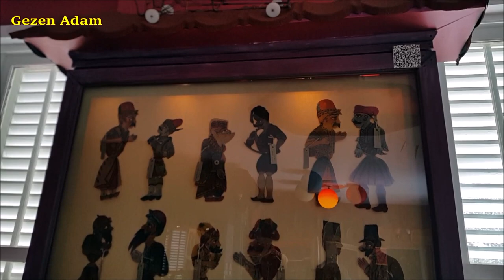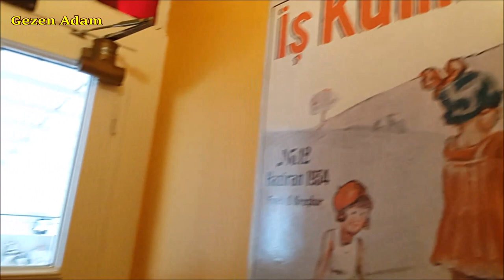İstanbul Oyuncak Müzesi - Istanbul Toy Museum 1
İstanbul Oyuncak Müzesi

İstanbul Oyuncak Müzesi 23 Nisan 2005 yılında şair/yazar Sunay Akın tarafından kurulmuştur. 1700’lü yıllardan günümüze oyuncak tarihinin en gözde örneklerinin sergilendiği müze tarihi bir köşkte konumlanmıştır.

Sunay Akın’ın 20 yılda 40’ı aşkın ülkedeki antikacılardan ve açık arttırmalardan satın aldığı oyuncaklarla kurulan İstanbul Oyuncak Müzesi dünya tarihini daha eğlenceli, daha akılda kalıcı bir öğrenme yöntemi ile ziyaretçilere sunmaktadır. Örneğin, uzay oyuncaklarının sergilendiği bölümde Ay’a ulaşma çabası, tren oyuncakları bölümünde ise sanayi devrimi oyuncakların diliyle anlatılmaktadır. Müzenin dekoru da bu düşünceyle sahne tasarım sanatçısı Ayhan Doğan tarafından tasarlanmıştır. Müze bir şair tarafından açılmış olması ve bir sahne tasarım sanatçısı tarafından tasarlanmış olması özelliği ile de dünyada bir ilki teşkil etmektedir.

İstanbul Oyuncak Müzesi’nin en önemli özelliklerinden birisi de aileyi bütün üyeleri ile kucaklamasıdır. Müze bu özelliği ile 3 kuşağın bir arada vakit geçirebileceği ve ortak mutluluğu paylaşabileceği bir mekandır. Dede/nine, baba/anne ve torun bir zaman makinasında çocukluklarına doğru yola çıkarken, birbirlerine kendi dönemlerini anlatmanın keyfini çıkartırlar. Oyuncak müzesinin koridorları ‘’Bundan bende vardı!’’ cümlesi ile başlayan ve çocukluk hatıralarının anlatıldığı sesler ile çınlamaktadır.

İstanbul Oyuncak Müzesi ile birlikte Avrupa ülkelerinde büyük öneme sahip olan oyuncak müzeleri konusunda ülkemizdeki boşluk tamamlanmış ve İstanbul Oyuncak Müzesi dünyadaki örnekleri arasında önemli bir yere sahip olmuştur. 2012 yılının Kasım ayında İstanbul Oyuncak Müzesi tarafından gerçekleştirilen ve dünyada bir ilk olan TOYCO-2012 İstanbul (Avrupa Oyuncak ve Çocuk Müzeleri Birliği) buluşması ilk kez Türkiye’de gerçekleştirilmiştir. Bu sayede İstanbul Oyuncak Müzesi dünyada çocuk ve oyuncak müzeleri birliği kurulması konusunda öncü olmuş, İstanbul’a ‘oyuncak müzelerinin başkenti’ ünvanını kazandırmıştır.

İstanbul Oyuncak Müzesi ülkemizdeki diğer oyuncak müzelerinin de açılması için örnek teşkil etmiştir. 2011 yılında Antalya Büyükşehir Belediyesi’ne ait olan Antalya Oyuncak Müzesi, 2013 yılında Gaziantep Büyükşehir Belediyesi’ne ait olan Gaziantep Oyun ve Oyuncak Müzesi, 2015 yılında Ataşehir Belediyesi’ne ait Düştepe Oyun Müzesi, 2017 yılında Kartal Belediyesi’ne ait Kartal Masal Müzesi ve Samsun Canik Belediyesi’ne ait Canik Oyuncak Müzesi,  İstanbul Oyuncak Müzesi kurucusu Sunay Akın’ın danışmanlığı ve küratörlüğünde kapılarını ziyarete açmıştır.